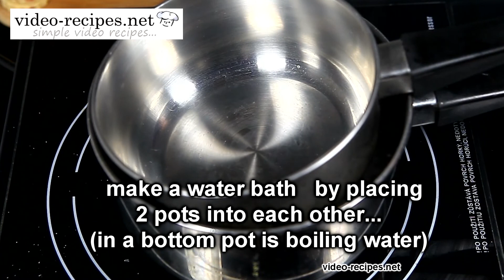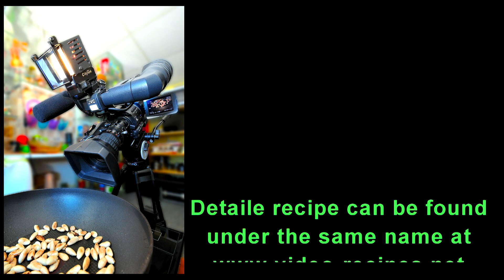Fruitcake with chocolate topping you